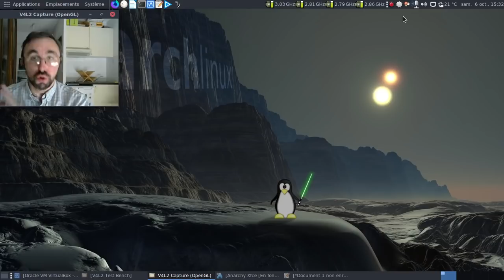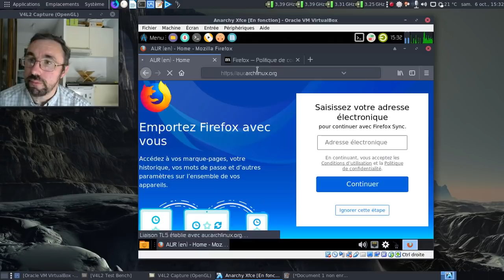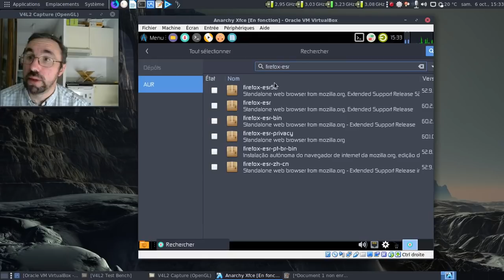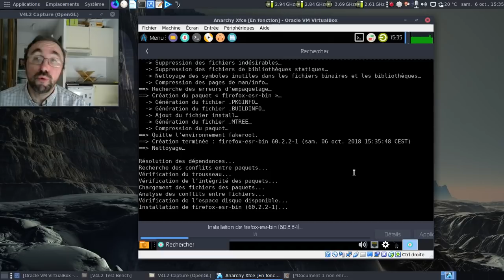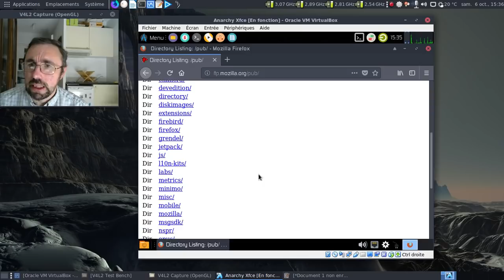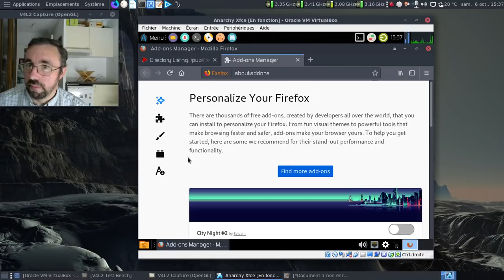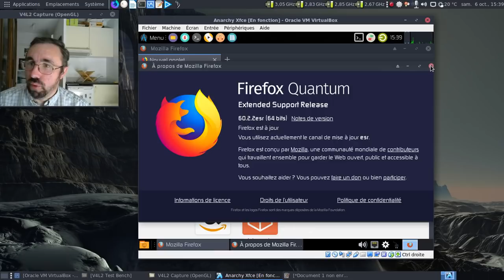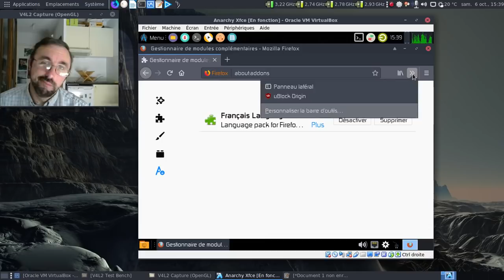Comment installer Mozilla Firefox ESR sur Archlinux et Manjaro ?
Dans l'épisode 107 de "Dis Tonton Fred", j'abordais Mozilla Firefox ESR. Voici comment l'installer dans la grande famille d'Archlinux.

La valeur à insérer dans la section about:config pour avoir la traduction : intl.locale.requested